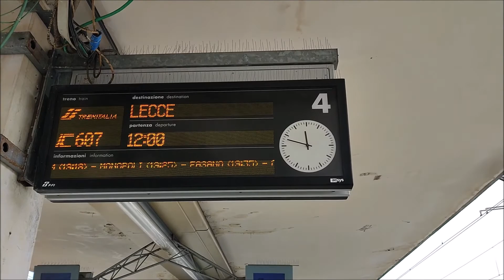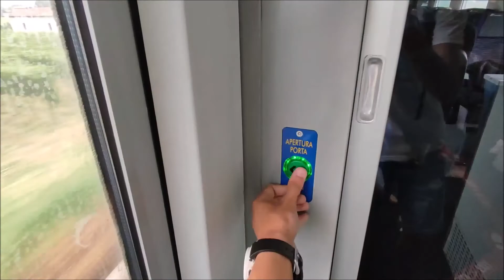A BORDO INTERCITY☀️ da BOLOGNA C.LE a FORLÌ in PRIMA CLASSE | IC 607 Bologna C.le - Lecce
Bentrovati in un nuovo video dedicati ai viaggi in treno. Oggi non con un treno regionale ma ben sì, con un Intercity: viaggio in prima classe da Bologna Centrale a Forlì a bordo del treno Intercity 607 Bologna C.le - Lecce.
E' stato un viaggio piacevole, mi dispiace solo che la tratta era piccola di 40 minuti di viaggio! Detto ciò buon viaggio!

Ringrazio la collaborazione di @intercity_train4511per avermi accompagnato in questo viaggio!